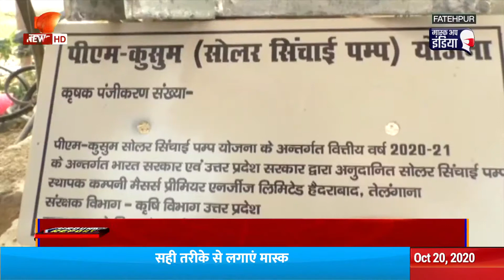GROUND REPORT | Uttar Pradesh: Solar Irrigation Pumps change lives of Farmers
Solar Irrigation Pumps change lives of Farmers. Watch this GROUND REPORT from Uttar Pradesh.